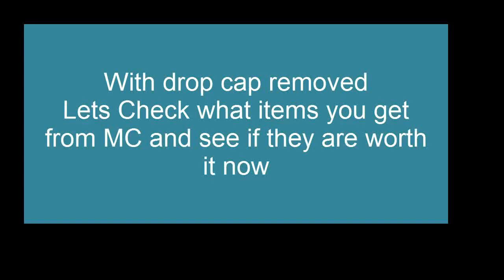Christmas Event - Drop Cap Removed!!Killing 50MC7 Worth it?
Hey Guys
CHekc out video where i kill and show you drops of killing 50mc7
Subscrib for more